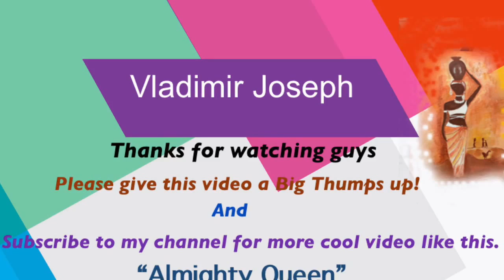Almighty Queen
online drawing